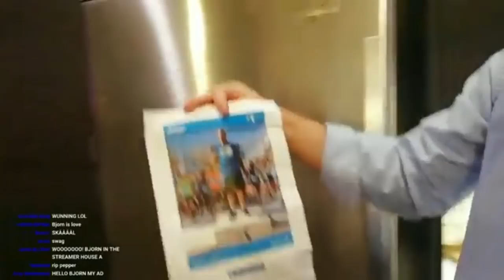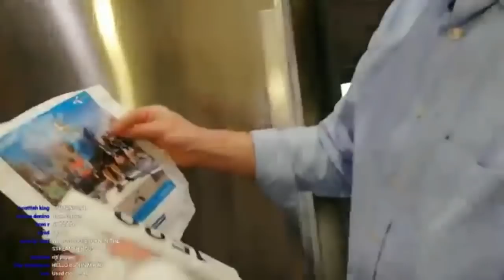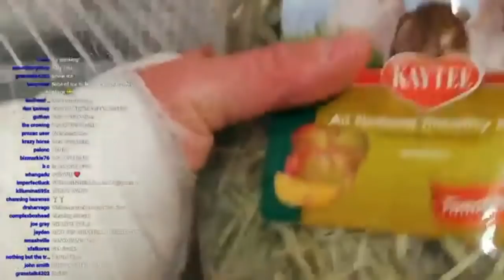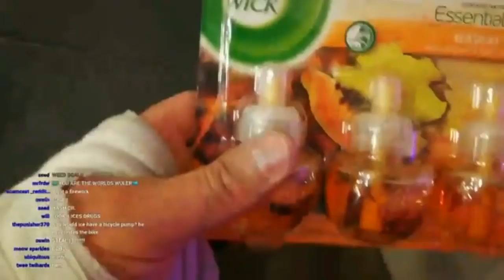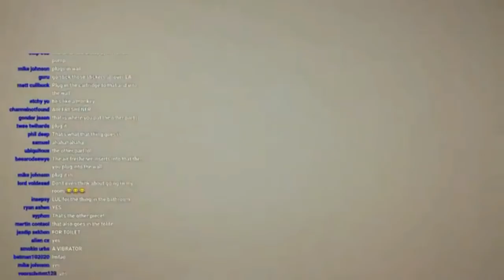Bjorn Back in LA!! / Settling into Poseidon's house / cleans house